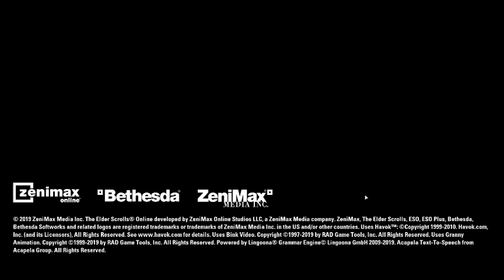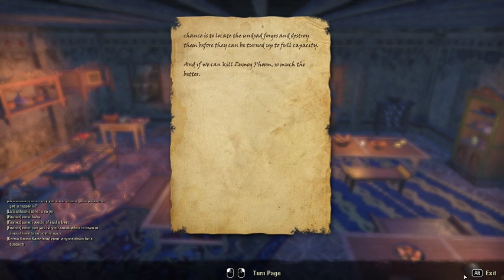2019 07 26 13 20 06 ses James Campbell Elder scrolls Online game play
James campbell plays TV 51's